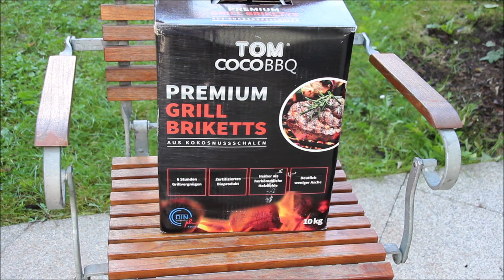Lammhaxe mediterran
Zutaten:
2 Lammhaxen
italienisches Gewürz
Olivenöl zum Braten
1 Bund Schmorgemüse: Sellerie, Karotten, Lauch, Petersilie
2 Zwiebeln
3 Knoblauchzehen
500 gr. große Pilze
250 gr. Baconstreifen
1 El. Tomatenmark
Rotwein (trocken)
Olivenöl
ggf. etwas Wasser zum Angießen

Zubereitung:
Den Bacon im Dutch Oven langsam auslassen und wieder entnehmen. Die Lammhaxen vormarinieren und dann im Baconfett anbraten. Danach die Lammhaxen auch wieder entfernen und das Gemüse anrösten. Das Tomatenmark unterrühren und mitrösten. Dann die Lammhaxen wieder dazu geben und mit Wein und Wasser angießen. Das Gericht für 2,5 bis 4 Stunden schmoren lassen.